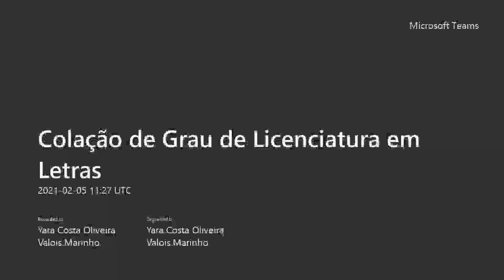Colação de Grau do curso de Letras - Turma 2020